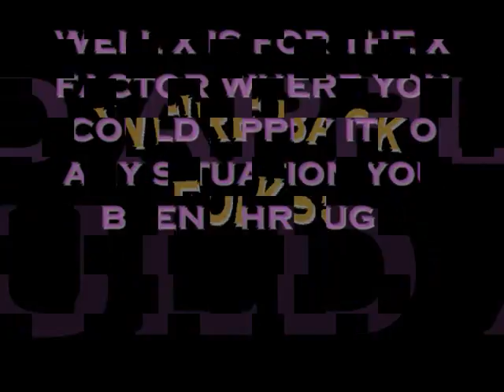JadedX Jordanna pt 1